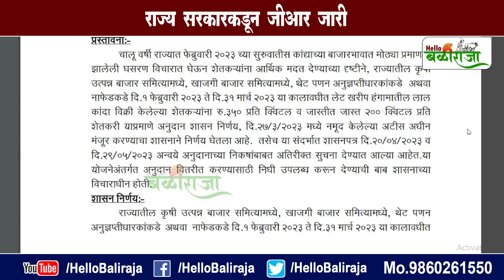कांदा उत्पादक शेतकऱ्यांसाठी आनंदाची बातमी | कांदा अनुदान 2023 | Kanda anudan | Hello Baliraja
Track: Mirage — gbry.svg
Watch:     • Mirage — gbry.svg...